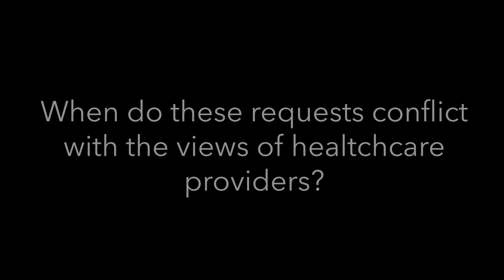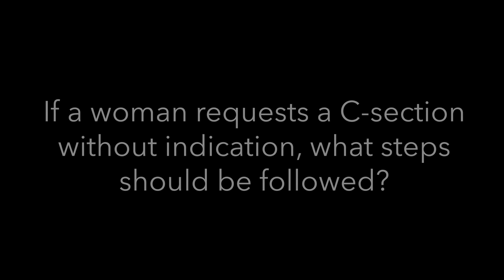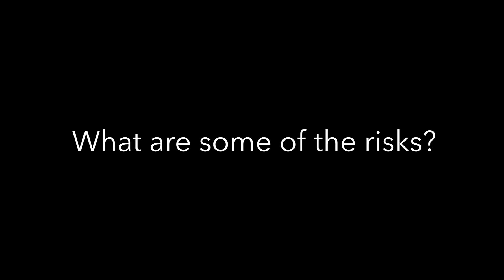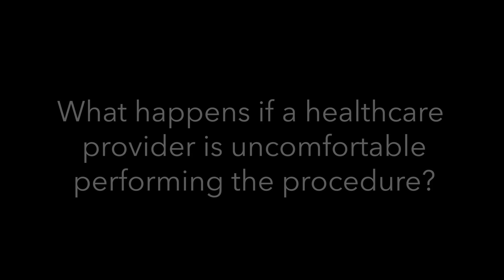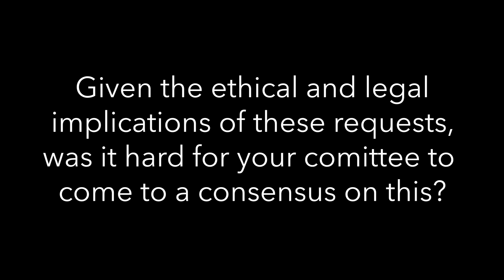Caesarean Delivery on Maternal Request